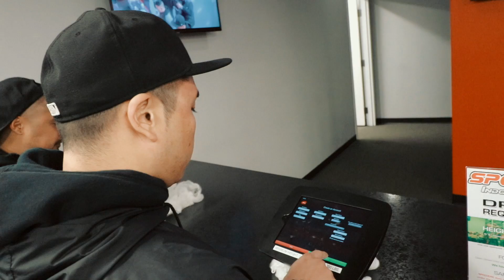TRINO'S BIRTHDAY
ep.32 TRINO'S 21'S BIRTHDAY

LOCATIONS: SPEEDERS / CANADIAN BREWERY